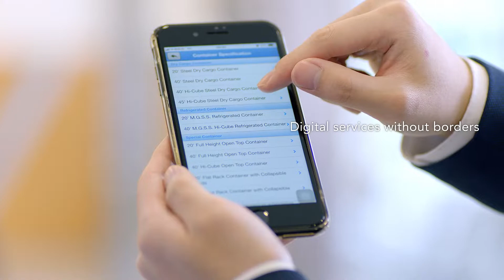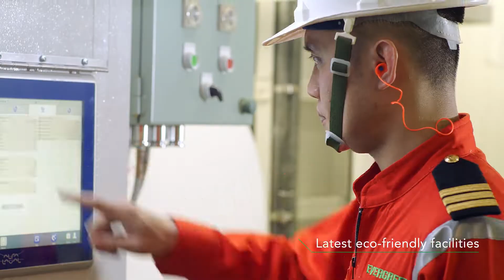INTERNATIONAL Evergreen Marine Corp About Evergreen Line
INTERNATIONAL POLICY

1. We were / are the undersigned and the filler are guests column below as Customers and Families Network International a worldwide conglomerate hereby declare that we are subject to, acknowledge, deliver and grant all Heritage, Projects and Assets Company, the State and our great families of managed, developed and promoted to NRi PSM Group International {Privo Study, Privo Sakurazy MEDTECINDO, Privo Association} Company, Foundation Capital Investors Giver and Youth Care Association of Independent Institutions IDE (Internet Data Electronics). We make this statement with SERIOUS, QUALIFIED and LEGAL represents our signature (Conglomerate International throughout the world) in a healthy state of body and spirit with the conscious and without coercion from any party and has the power of international law is absolute, reliable and robust that we can be accountable to all our grandchildren in the future in the Faces of the International Court of Session indefinitely and is eternal.

2. Offers, Product Catalog and Factory Price List to Latest Distributor
Electronic business (e-business) is a business transaction or information exchange that is run by using information and communication technology. E-business is expected to grow rapidly in the coming years. This business provides an opportunity for companies to expand their sales worldwide and can significantly lower costs compared to paper transactions. It also facilitates value chain management (supply). Management accountants need to understand the advantages, risks, and business opportunities electronically. They also play an important role in providing relevant cost information in connection with this business. For example, managers may need to know the comparison between cost per transaction via electronic and paper-based cost per transaction.
Today, businesses are moving faster than ever. Changes in technology, communications, economic conditions, and the legal environment affect companies and management accountants in new ways. The management accountant must support management in all stages of business decision making. As accounting experts, they must be smart, available, keep up with the latest developments, and understand the habits and practices of all the countries in which their companies operate. They are expected to have knowledge of the legal environment of the business, particularly regarding the Sarbanes - Oxley Act of 2002.

BUSINESS GREETINGS

Company {NRi PSM Group international}
General Supplier and Contractor
SK.MENKEH & HAM RI AHU-0052706-AH.01.15 Tahun 2019
SK.MENKEH & HAM RI C-484.HT.03.01-th.03-INFINITE.SK.PSPN 2099/ORG/PEN/13.
SIUP : 503/10764.4/436.6.11/2013-INFINITE
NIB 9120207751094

Foundation PETUAH ORANG TUA PEDULI IDE
Education, Social and Health Foundation
Acting Prosecutor Prof.DR.Dr.Hc.KH.Abdul Rasyid,S.H.,M.Hum.,MM.,PhD
Ref.RM.79318728 Ref.RM.SD002801
Notary Deed Herman Soesilo, S.H.
SK. MENKEH dan HAM RI
No. C-1815.HT.03.01-Th.2002.Tanggal 08 November 2002
SK. Kepala Badan Pertanahan Nasional Republik Indonesia
Nomor : 502-XVII-2006. Tanggal 18 Desember 2006
Tanggal 1 Agustus 2013. Nomor. 4

Organization {Non Governmental Organization} PERKUMPULAN PEMUDA PEDULI IDE
Contractor and Consultant
Yang Berhubungan dengan Industri (YBDI)
Notary Deed Dadang Koesboediwitjaksono, S.H.
No. C-484.HT.03.01 – Th. 2003
Tanggal 21 Februari 2008. Nomor. 5

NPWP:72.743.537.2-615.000